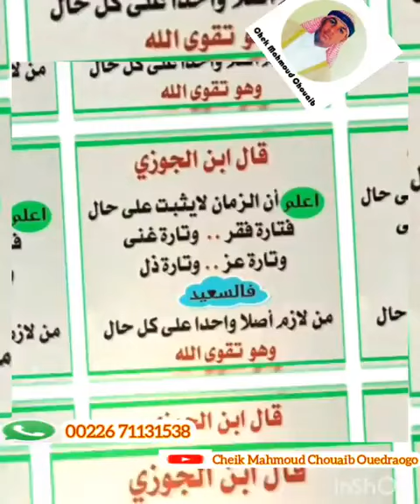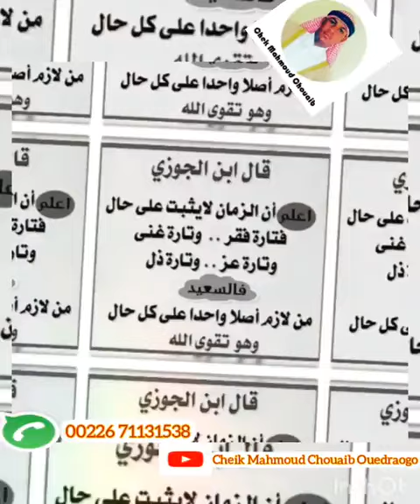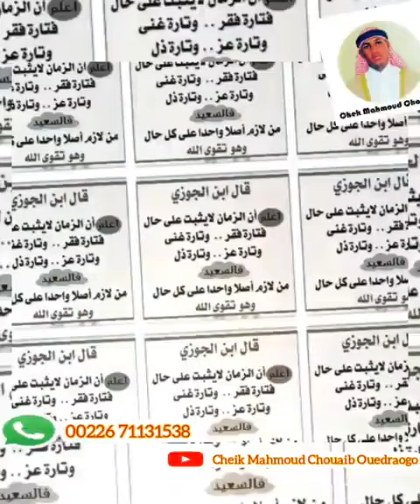cheikh Mahmoud Chouaib Ouedraogo